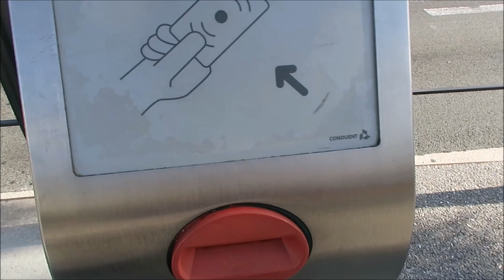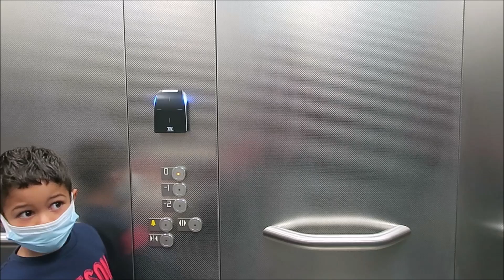WHY OUR BABY GIRL NEEDS SURGERY | JAMAICAN LIVING IN FRANCE | INTERRACIAL FAMILY VLOG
WHY OUR BABY NEEDS SURGERY